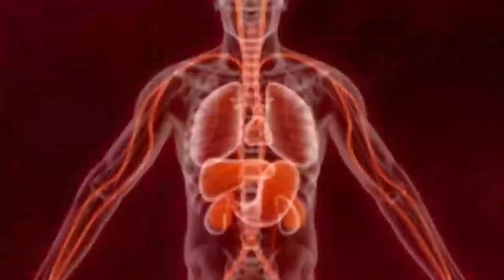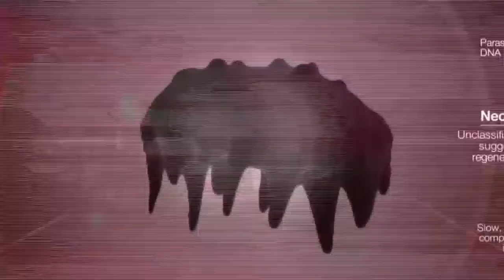Plague Inc Evolved pandalordkyle EP1 EZ Win's Back To Back 2